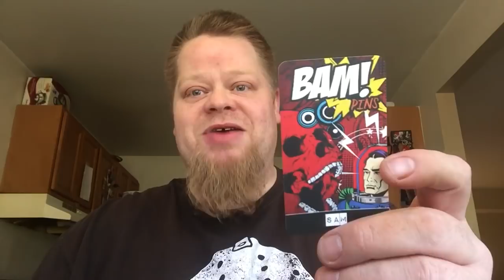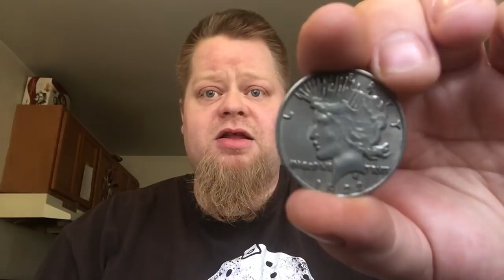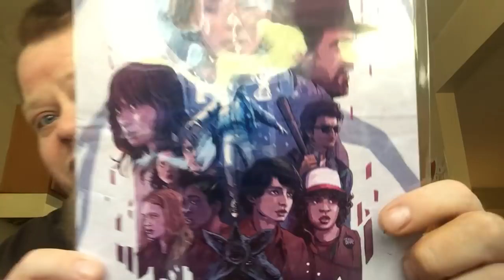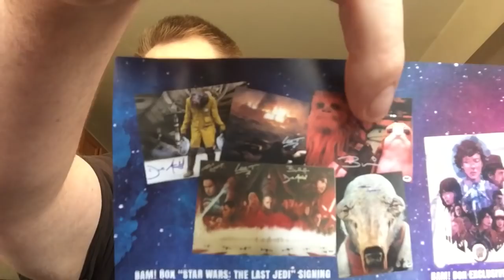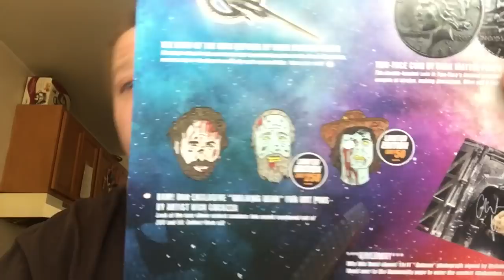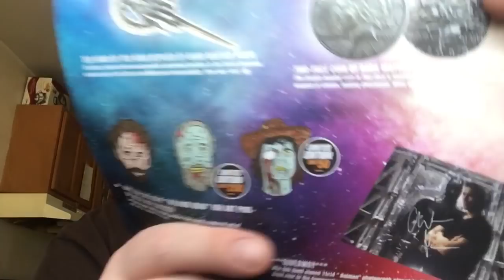Bam Box January 2018 ANNIVERSARY BOX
Happy anniversary Bam! Get your own at thebambox.com